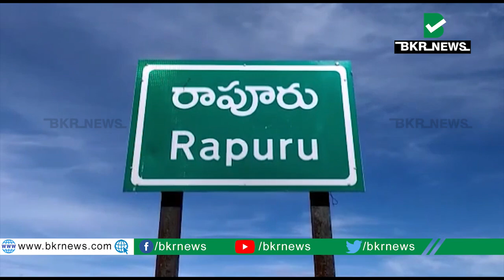మీ జీవితంలో కండలేరు డ్యామ్ లోఇన్ని నీళ్లు చూసి ఉండరు|Kandaleru Reservoir Filling Up Due to Rains|BKR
నిండు కుండల కండలేరు జలాశయం నెల్లూరు జిల్లా,రాపూర మండలంలో  ప్రముఖ జలాశయమైన కండలేరు జలాశయం  60 టీఎంసీలు నీరు నిల్వ చేయడంతో కండలేరు డ్యామ్ లో అలల కడలిని  తలపిస్తున్నాయి.

BKR News